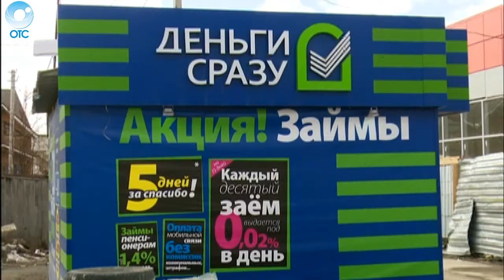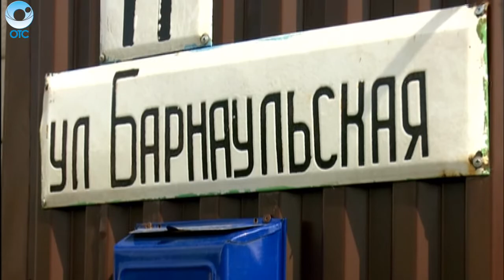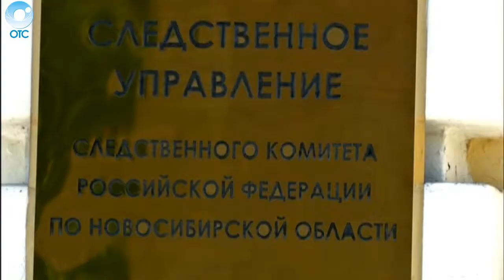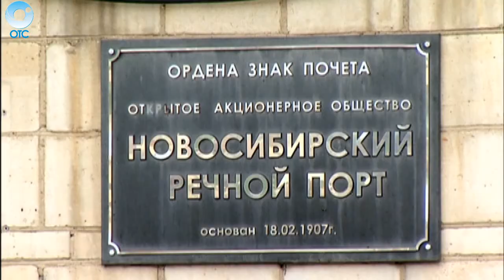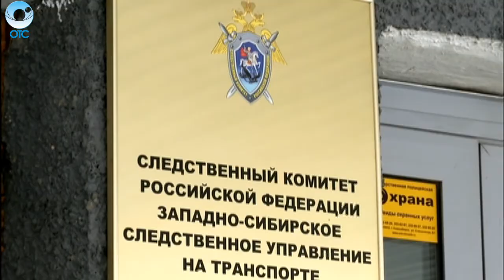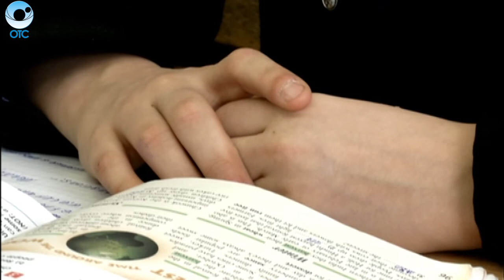Экстренный вызов: 20 мая 2016